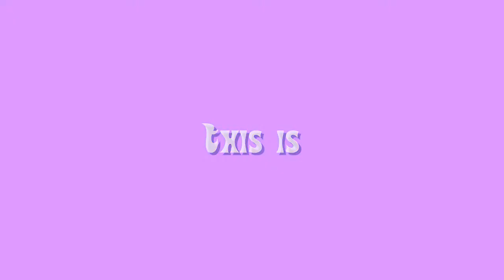Webkinz Hoedown Throwdown: Youtube Collab!!!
This is a video collaboration I made from a bunch of Youtuber's webkinz videos! Enjoy!

What I Used:
Song-Hoedown Throwdown~Miley Cyrus
To put everything together-Windows Movie Maker
To record the clips-Hypercam 2